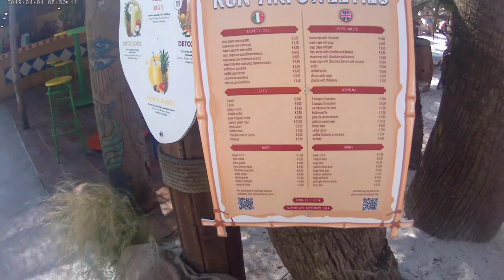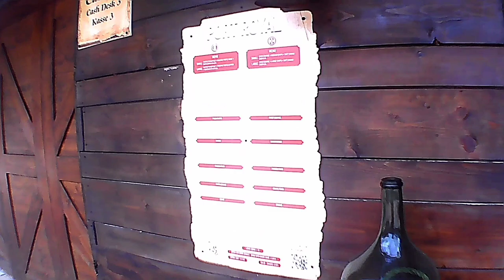Caribe Bay Jesolo 2024